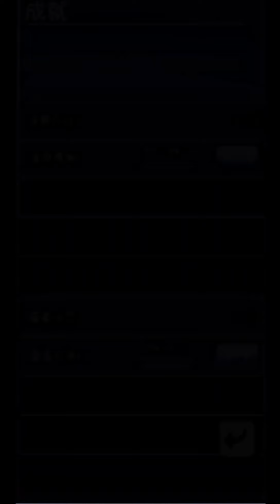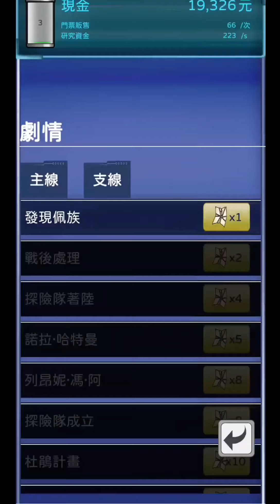異星探索者 ⭐雙平台強勢推出🍖台灣遊戲工作室發行放置遊戲雙平台上線，國產遊戲是否該支持一下？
蘋果:商店搜尋---異星探索者
人族與佩德里厄族的戰爭一觸即發，但佩族卻毫無徵兆的撤退了，這究竟是環境使然，還是其中醞釀了什麼天大的陰謀？
「異星探索者」是一款適合打發時間的休閒遊戲，快來探索神秘的星球，蒐集各種研究資料，合成出獨屬於你的異星生物吧！

遊戲特色
◆探索遺跡以及研究室來獲取稀有道具與研究資料。
◆超過50種獨特的異星生物可以蒐集與展示。
◆放置就能夠獲得研究經費！
◆循序漸進的主線劇情帶你一步步了解星球上的秘辛！

※備註：關閉遊戲後，可以獲得最多一個小時的研究資金獎勵！